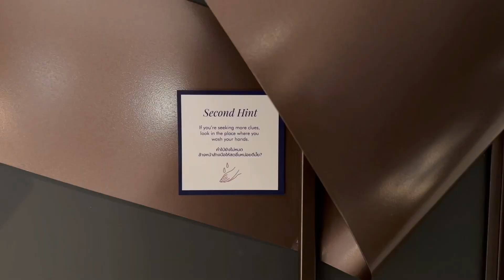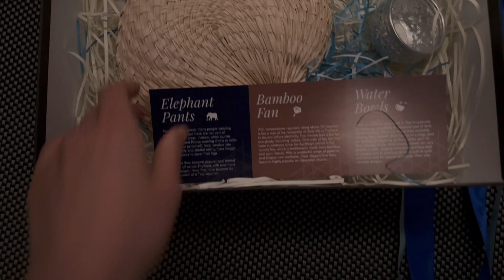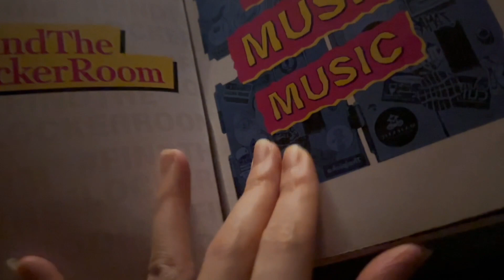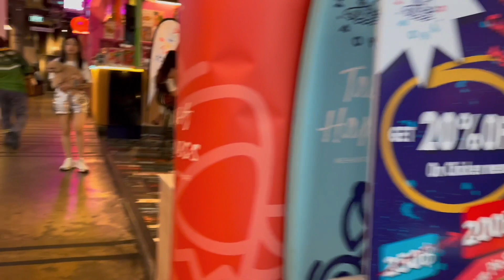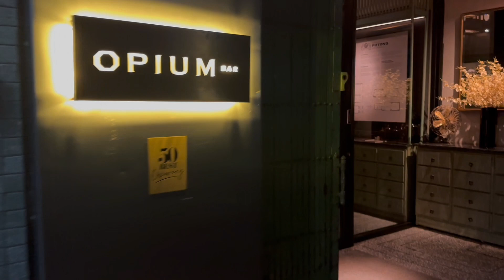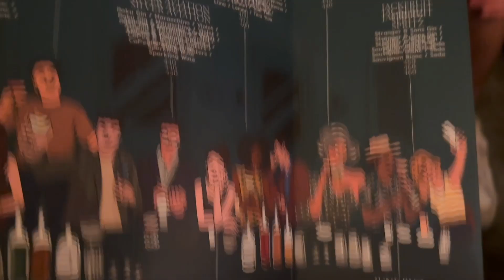【Bangkok】曼谷周末的夜生活永不停歇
酒店：
Madi Paidi Bangkok, Autograph Collection

酒吧：(这里都差不多100人民币/杯）
按照喜爱度排序：
1. Vesper Cocktail Bar
2. Opium Bar
3.
千万别去：Tropic City

餐厅：
1. KhuaKlingPakSod 人均200
2. 80/20 Eighty Twenty 人均1200 平平无奇
3. Eat Me Restaurant 人均350 氛围不错，吃的也不错

商场：
EmQuartier

泳衣：
Aprilpoolday 300人民币左右

按摩：
Treasure Spa Thonglor